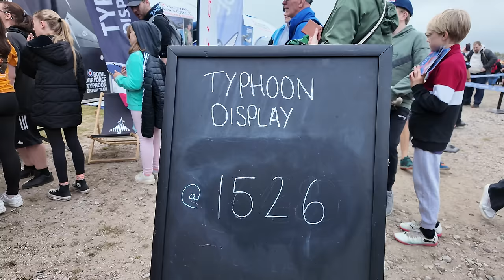The Southport Airshow ✈️✈️✈️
I went to the Southport Airshow.